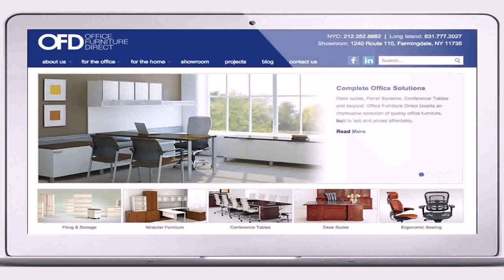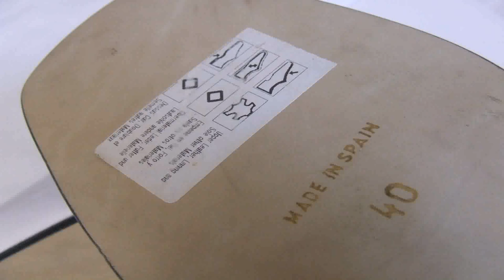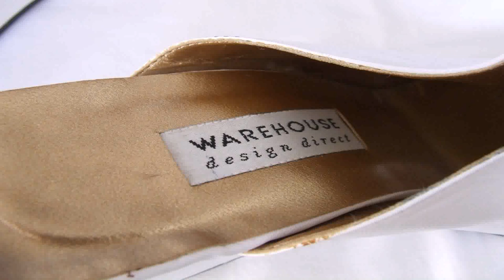Warehouse Design Direct - DaddyGif.com (see description)